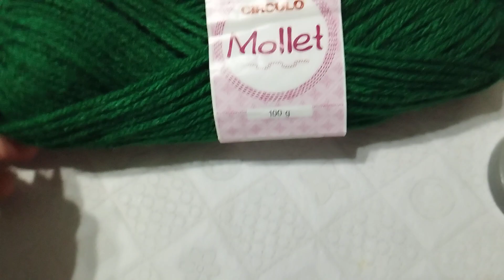ENCOMENDA DE INVERNO 🧤🧣🧦❄️